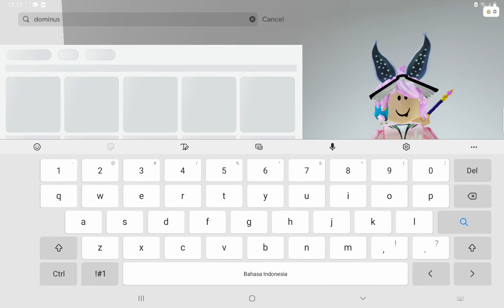what this item soo expensive than dominus